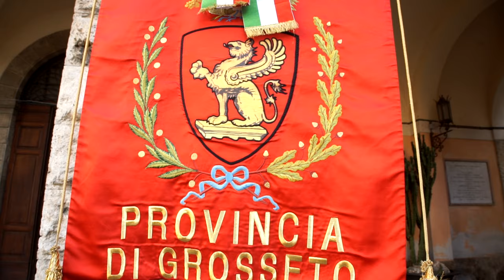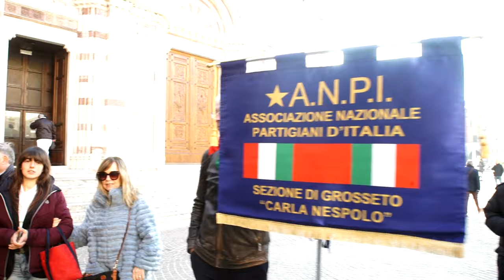Giornata della Memoria 2024